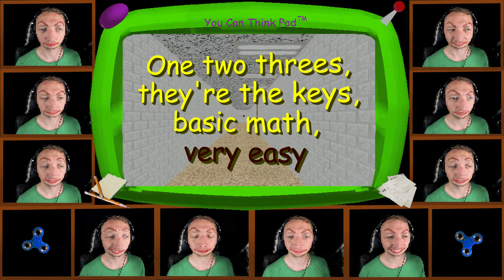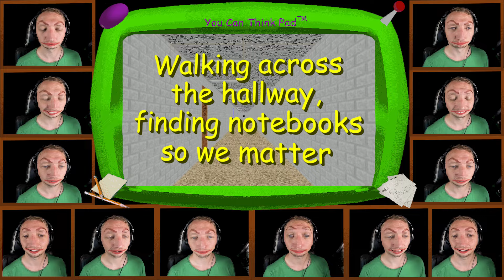Baldi’s Basics Song - Basics in Behavior - A Cappella Cover (Blue - Lyric Video)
Acapella cover of "Basics in Behavior" a Baldi's Basics in Education and Learning song by the Living Tombstone

Original Composer - The Living Tombstone, Yoav Landau, OR3O, Bobby Yarsulik

Mr Dooves & F1shard
Triforce Films Sound

Lyrics:
Verse 1
Everyday I go to a school that likes to help with learning
One two threes, they’re the keys, basic math, very easy.
To Baldi’s world of fun where no one leaves ‘til educated
Every door is locked up tight, stay inside, till we’re graded

Prechorus 1
The students try their best to
Better their education
Comprehend the material
Study hard, relay every detail
Nobody wants detention
We only want attention
Even when life is tough
Oddly quarters are enough

Chorus 1
This is how we live our lives searching
for the answers inside of every page, and I’m here
Wondering if one day, we’ll
finally be free from this cage, Is it o-
-kay, to have a feeling, that
maybe there is more to this game, however
now, no time to question...
So just behave.

Verse 2
Walking across the hallways, finding notebooks so we matter
Follow every single rule or he’ll take out his wooden ruler
For he is listening and watching everyone’s progression
All mistakes have consequences, so answer right with every question

Pre Chorus
Try to add up excuses
Nothing will make a difference
Baldi knows every door that we open
 Following from behind, we can hear him
There is no place for playtime
Avoid them all from every side
Better to leave him be
Follow his philosophy

Chorus 2
now, just keep behaving...

Bridge
Sweep through the halls, to escape, will have some sacrifices
No room for jealousy, I’ve got no time to
Play, hide and seek, cus eventually he’ll surely find me
Have to be brave or better keep behaving…

Chorus 3
Count till I don’t know what counts, every
Inch of fear is all that’s ingrained. Can’t Under-
-stand. What’s the solution? The problem is the mess in my brain
I’m pushed a-
-round, with all the pressure, To
be here when i don’t want to stay, There’s gotta
be some sort of exit …